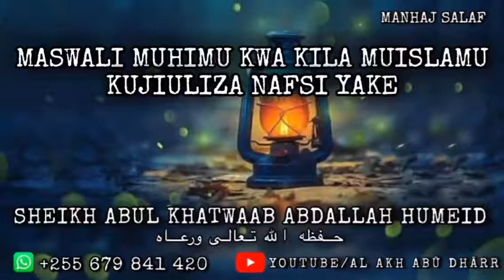Maswali Muhimu Kwa Kila Muislamu Kujiuliza Nafsi Yake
Sheikh Abul Khatwaab Abdallah Humeid حفظه الله تعالى ورعاه